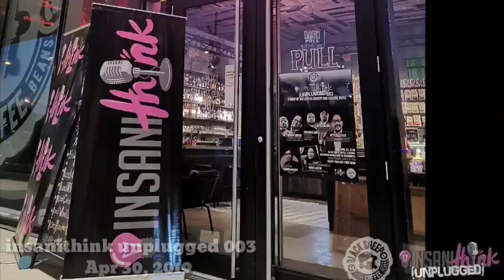Black Sheep Coffee - 04 30 2019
Our thank you video to all who supported our recently held insanithink unplugged 003 at the Blacksheep Coffee! Love you all! 👍🏼🎉😍